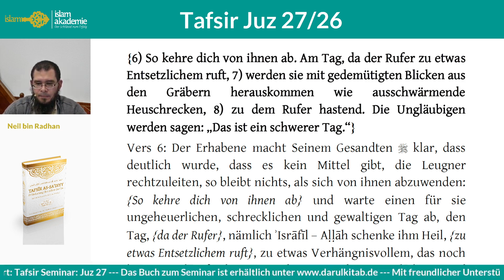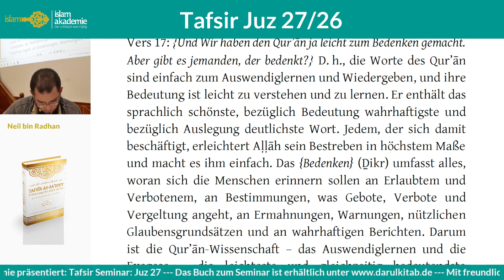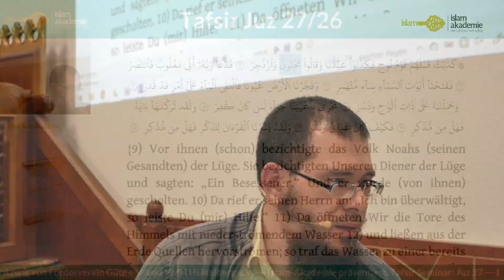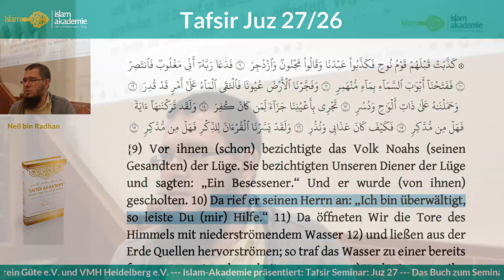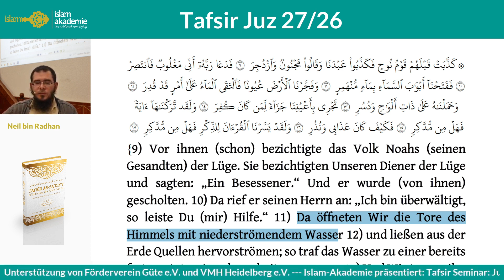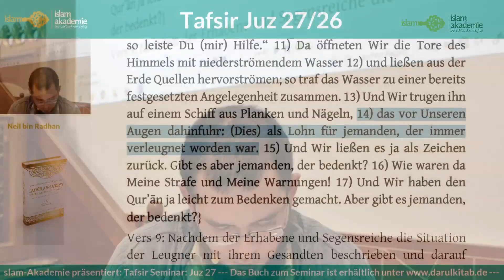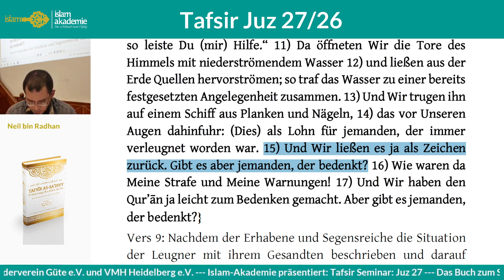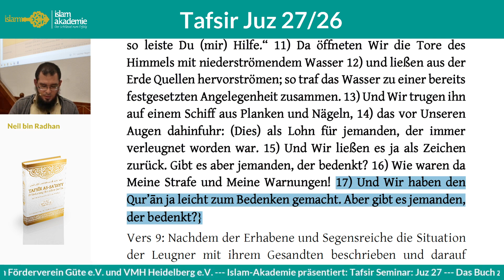Neil Bin Radhan - Tafsir Juz 27-26 (Sure 54 AlQamar, Vers 9-17) TEIL2 - Islam Akademie Seminar Nr.10